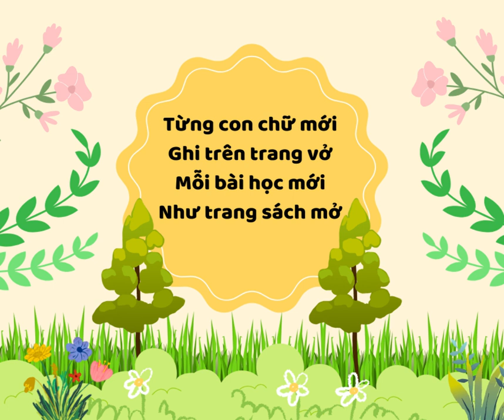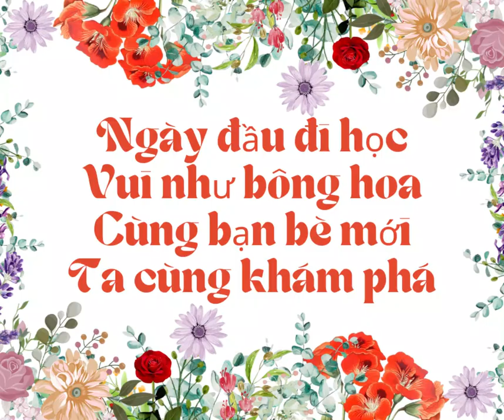ngày đầu đi học